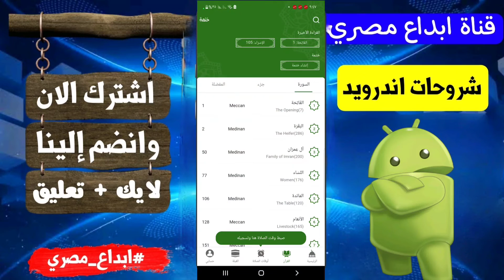أفضل وأدق برنامج للأذان و مواقيت الصلاة والقرآن الکریم من بین آلاف التطبیقات المتاحة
تطيبق شهر رمضان المبارك الاذان القرآن الكريم الأذكار وتسابيح
يتحدث الفيديو الذي قمت بنشره عن تطبيق يجب أن يكون متوفراً لديك خلال شهر رمضان. يتضمن هذا التطبيق أدوات ومصادر مهمة للمسلمين لتسهيل الصيام والعبادة خلال هذا الشهر المبارك.
يشمل التطبيق ميزات مثل تنبيهات الأذان والتذكير بأوقات الصلاة ومواقيت الإفطار والسحور، ويحتوي أيضًا على نسخة رقمية من القرآن الكريم بالإضافة إلى الأذكار والأدعية والتسابيح التي يمكن استخدامها خلال اليوم والليلة. كما يحتوي التطبيق على خاصية الإرشادات الغذائية والنصائح الصحية التي تساعد في الحفاظ على صحة الجسم والعقل خلال شهر الصوم.
يمكن للمستخدمين أيضًا استخدام التطبيق لتسجيل التقدم الذي يحققونه خلال الشهر من حيث أداء الصلوات والقراءة والأذكار والتسابيح وغيرها من الأعمال الصالحة. يمكن أيضًا تخصيص إعدادات التطبيق وفقًا لتفضيلات الفرد، مثل تحديد المذهب والتوقيت وغيرها من الخيارات المختلفة.
ما عليك سوى الانتساب إلى هذه القناة للاستفادة من المزايا:
 - رابط جروب القناة الخاص بنا علي الفيسبوك لتلقي أسئلتكم
تطبيقات اندرويد ( ابداع مصري ) ابداع_مصري إبداع_مصرى تطبيقات اندرويد ابداع مصري
يمكن القول إن هذا التطبيق هو أداة مفيدة للمسلمين خلال شهر رمضان، حيث يوفر لهم العديد من الميزات الضرورية والمفيدة لتسهيل أداء العبادة والصوم والاستمتاع بالمزايا والثواب التي يحملها هذا الشهر المبارك
مواقيت الصلاه
مواقيت الصلاه في القاهره اوقات الصلاة في القاهرة مواعيد الصلاة فى القاهرة موعد الصلاة مواقيت الصلاة اسوان
أخبار ذات صلة
تطبيق مسلمونا تطبيق مسلمونا2023
شرح اعدادات تطبيق مسلمونا 2023
ايقاف الاهتزاز اثناء الاذان فى تطبيق مسلمونا
الغاء الاهتزاز فى تطبيق مسلمونا
ايقاف الاهتذاذ عند الازان فى تطبيق مسلمونا2023
تطبيق برنامج الاذان
افضل تطبيق اسلامي مسلمونا
تطبيق الاذان تطبيقات اسلامية
رمضان حل مشكلة الصوت في برنامج المؤذن على الموبايل
الأذان بصوت جميل